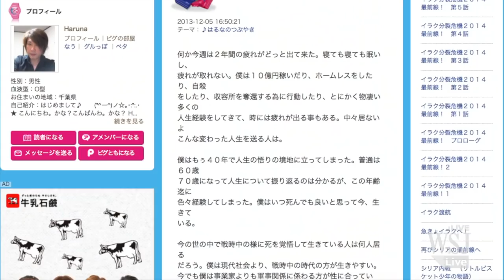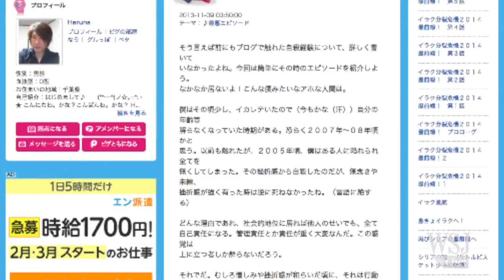Japanese ISIS Hostages Kept Video Journals Prior To Capture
Islamic State jihadists say that unless they’re paid ransom, they plan to execute two Japanese hostages. How did these men end up in extremists' hands? WSJ’s Jason Bellini has The Short Answer.